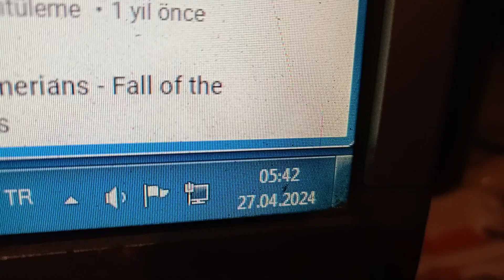Sabah kalkıp uyuşturucu etkisi verdim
anlatmayacağım demedim